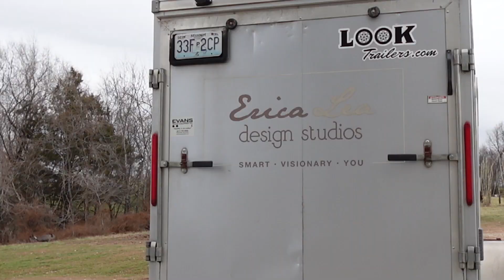Bar-stool-io (Fluffy's Barstools)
Oh happy day! Barstools show up at the Hendrix residence. Interior designer Erica Lea Hendrix discusses the challenges of designing custom stools for their personal home. while hubbie Lee...does all the work! HA!